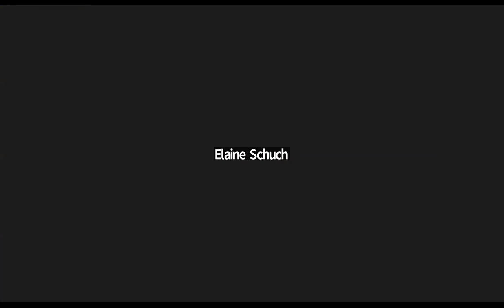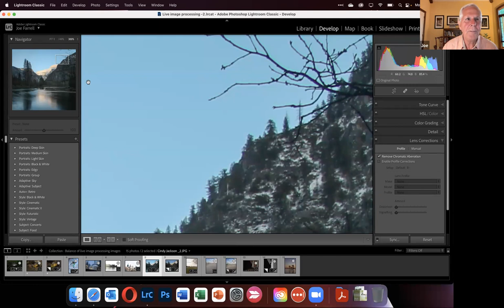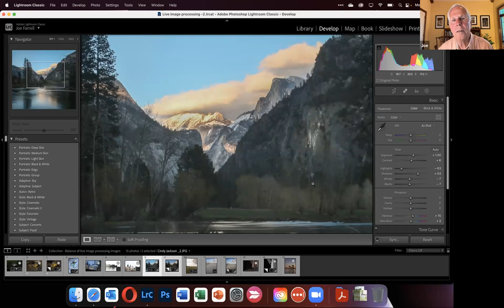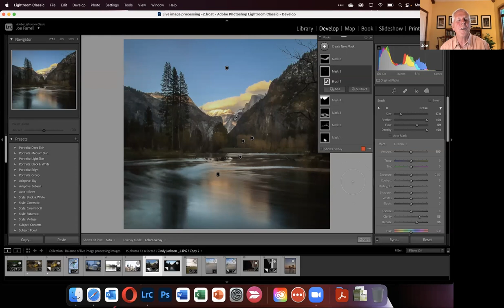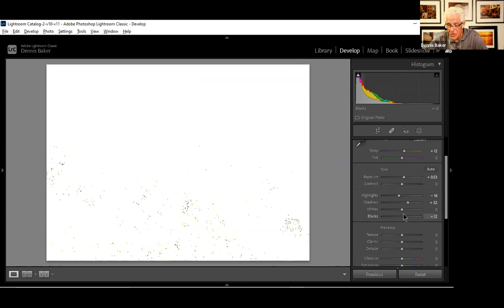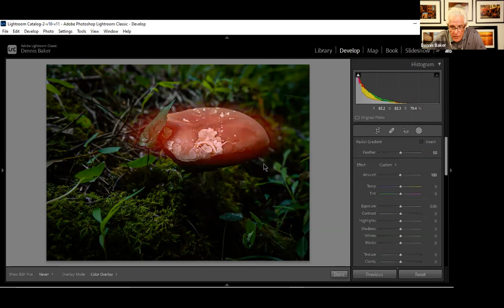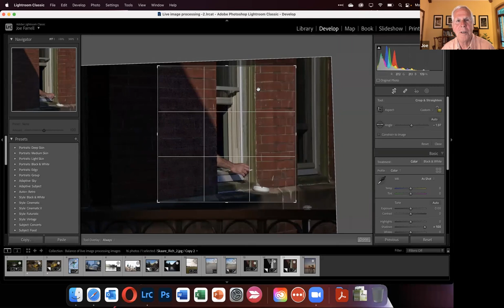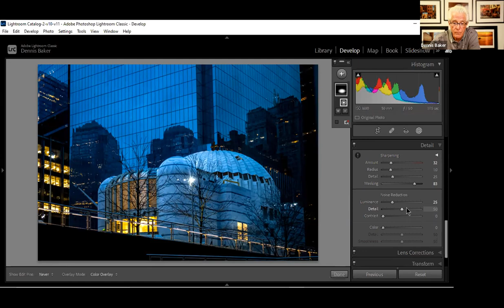Live Image Processing with Joe and Dennis; June 20, 2022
Joe and Dennis processed member images using Lightroom Classic.